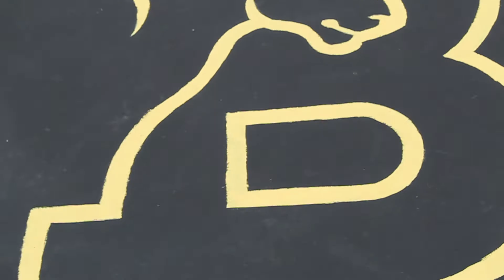BSC Tennis 2018 Recap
This is the 2018 BSC boys and girls tennis. The song is "Believer" by Imagine Dragons.